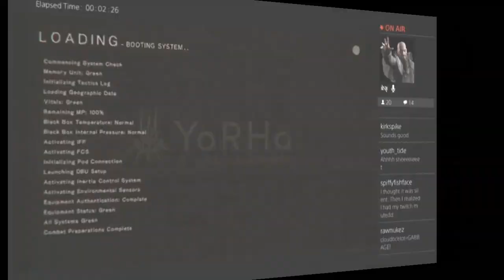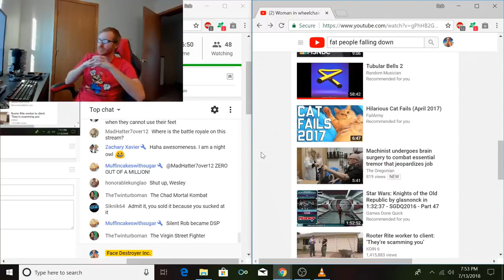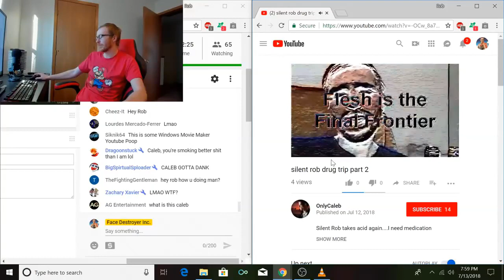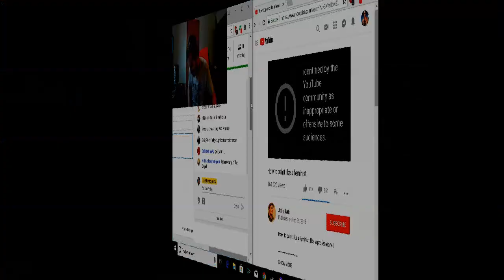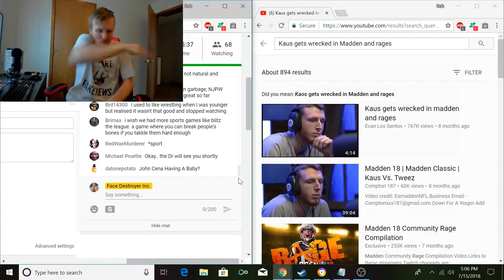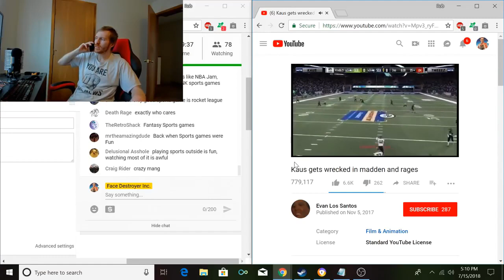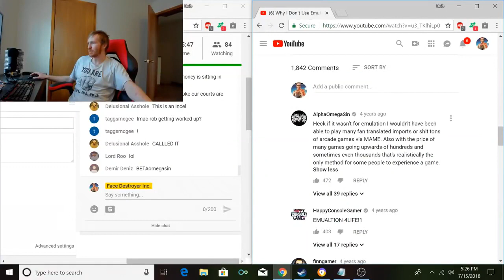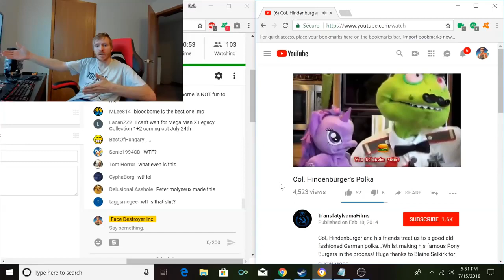Silent Rob Fragments - Various Fragments 3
This channel is NOT made by the real Silent Rob.

In this video, the fragments are from various streams :

Ratchet & Clank
Rayman Legends
Nier Automata
Silent Rob vs Internet 7
Silent Rob vs Internet 8